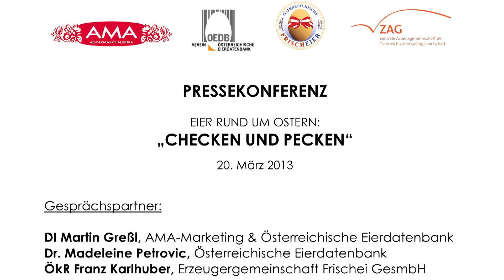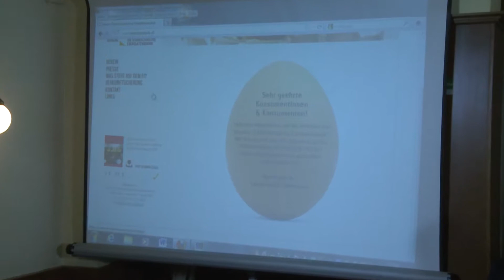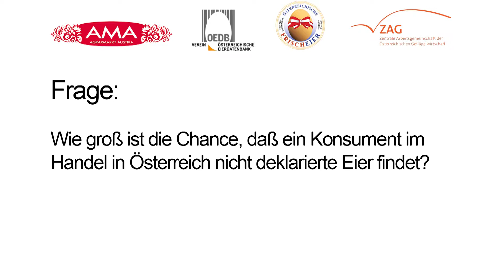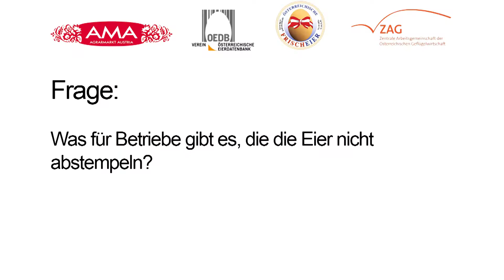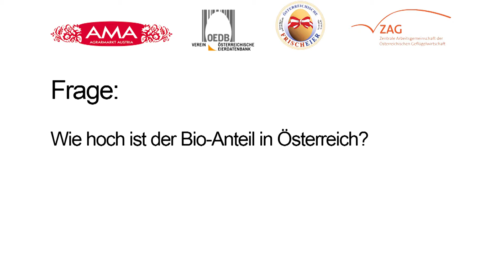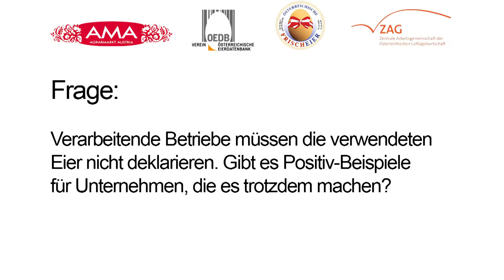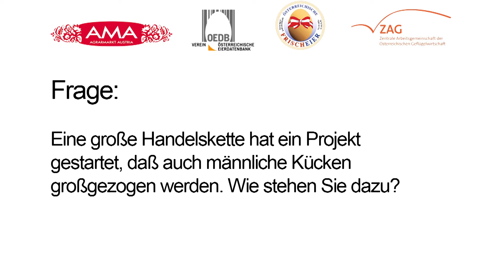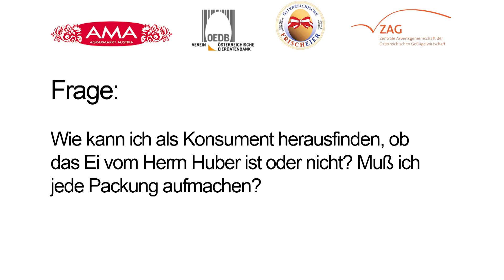Pressekonferenz: Eier rund um Ostern: "Checken und Pecken" (20.3.2013) - Komplett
Gesprächspartner:

DI Martin Greßl
Qualitätsmanager der AMA-Marketing und
Obmann des Vereins "Österreichische Eierdatenbank"

Dr. Madeleine Petrovic
Obfrau-Stellvertreter des Vereins "Österreichsche Eierdatenbank"

Ök. Rat Franz Karlhuber
Legehennenhalter und Obmann-Stellvertreter der
Erzeugergemeinschaft Frischei GmbH

Mittwoch, 20. März 2013 10:00 Uhr
"Cafe Schottenstift", Schottengasse 2, 1010 Wien

01:41 Martin Greßl (AMA-Marketing)
11:00 Madeleine Petrovic (Obfrau-Stellvertr. des Vereins "Österreichische Eierdatenbank")
16:28 Franz Karlhuber (Erzeugergemeinschaft Frischei GmbH)

Presse-Fragen:
21:56 In anderen Ländern gab es Skandale mit falsch deklarierten Eiern. Kann das in Österreich auch passieren?
22:30 Wie groß ist die Chance, daß ein Konsument im Handel in Österreich nicht deklarierte Eier findet?
24:09 Was für Betriebe gibt es, die die Eier nicht abstempeln?
31:53 Wie hoch ist der Bio-Anteil in Österreich?
32:15 Verarbeitende Betriebe müssen die verwendeten Eier nicht deklarieren. Gibt es Positiv-Beispiele für Unternehmen, die es trotzdem machen?
38:13 Eine große Handelskette hat ein Projekt gestartet, daß auch männliche Kücken großgezogen werden. Wie stehen Sie dazu?
41:28 Wie kann ich als Konsument herausfinden, ob das Ei vom Herrn Huber ist oder nicht? Muß ich jede Packung aufmachen?